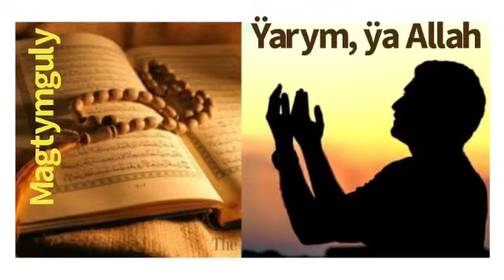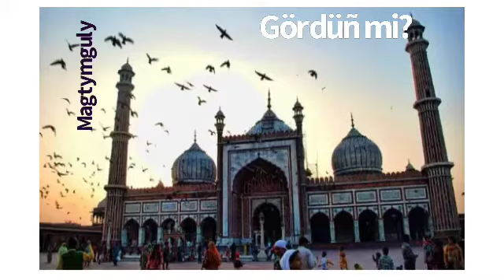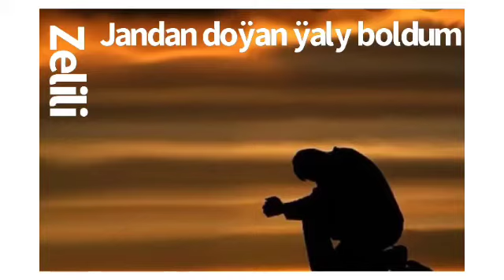Magtymguly, Zelili - Gosgular Toplumy 2 - 10 şygyr